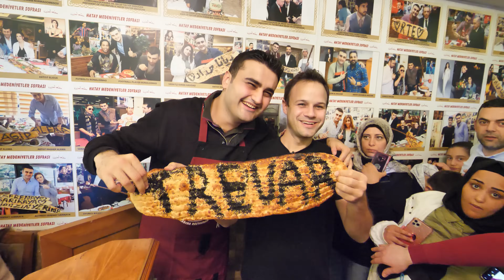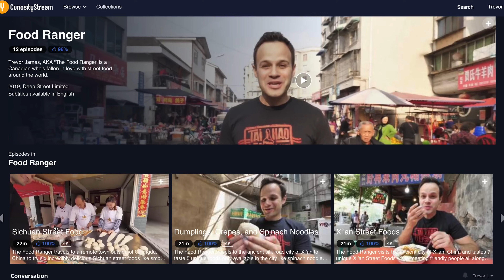Most UNIQUE Street Food in Turkey - UNDERGROUND Kokorec FACTORY + Street Food Tour of Istanbul!!!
►Street Food in Turkey is INSANE! Today, with Mr. Taster, we're going DEEP for street food in Istanbul, Turkey! Get ready for a FULL-ON EXTREME Turkish Street Food Tour of Istanbul!!

Street Food in Istanbul is AMAZING!! Today, with Mr. Taster, and myself, Trevor James (The Food Ranger) we're meeting with some of the BEST Chefs in Istanbul for a huge Turkish food ADVENTURE!

In this food video we are going for 5 incredible Turkish street foods that you must try on any visit to Istanbul, Turkey.

To start the day off, Mr. Taster and I are going to meet with Mr. Ahmet, the LORD OF MUSSELS in Turkey to visit his KOKOREC FACTORY and his Midye Dolma ktichen, where he makes 200 big pieces of Kokorec eveyry day in an UNDERGROUND FACTORY! This is one of the MOST UNIQUE street food in Turkey that you need to try!!!

After this, we're driving to Mr. Ahmet's midye dolma kitchen to watch how midye dolma is made and to taste one of the freshest batches in the world, right from the source! At Midyeci Ahmet!

After this, Mr. taster and I are going to perhaps the BEST doner kabab restaurant in Istanbul to see the BIGGEST Doner in the world!!! It was incredibly delicious, found at Bayramoglu doner in Istanbul!

And to finish up the night, we're meeting with one of the most famous chefs of exciting food in Istanbul, CZNBurak himself, Burak! Hee made some insane meat platters and traditional Turkish food that you're going to love watching!

All of the street food in this video was INCREDIBLY DELICIOUS!